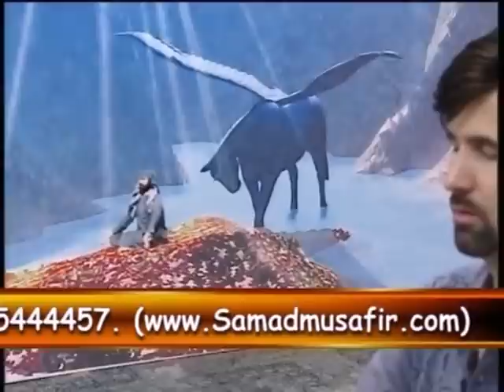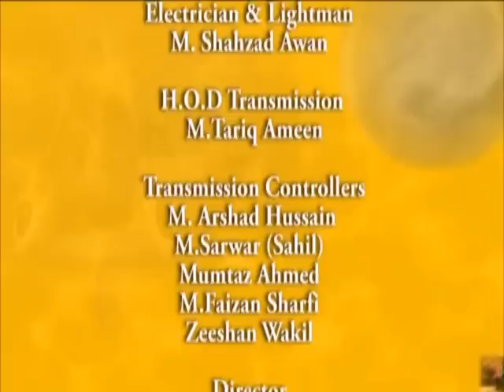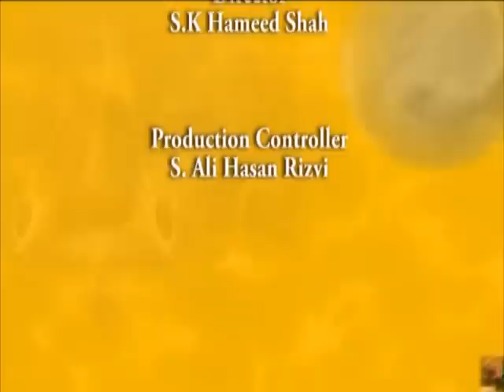Health, Wealth & Happiness by Dr. Abdul Samad — D. A. Instant Yoga: Program 5